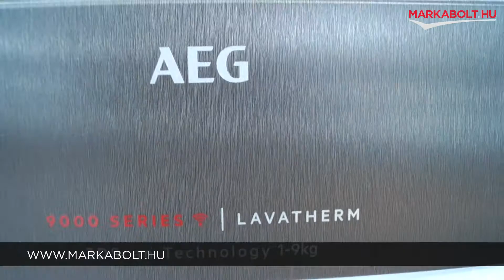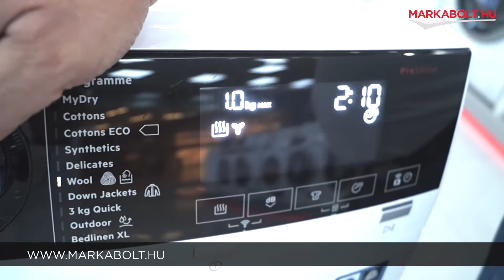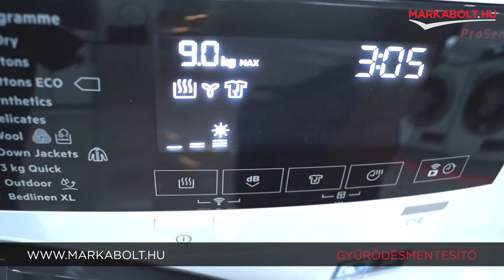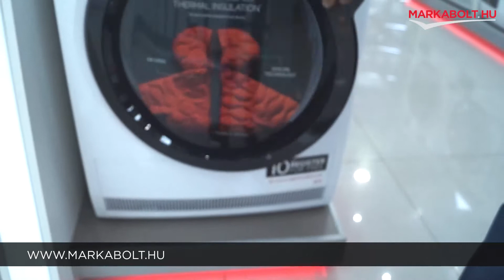AEG T9DBB89B szárítógép – Márkabolt.hu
🛒 Élethű vásárlás
Márkabolt.hu